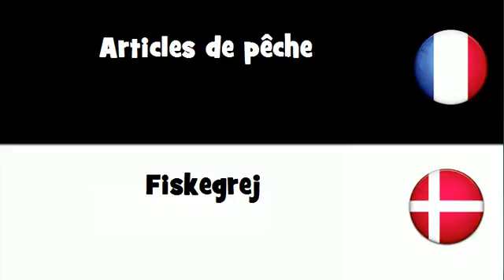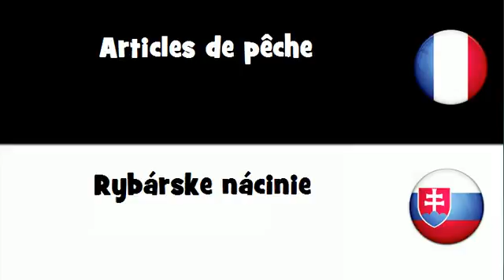VOCABULAIRE EN 20 LANGUES = Articles de pêche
frenchwithvincent VOCABULAIRE EN 20 LANGUES = Articles de pêche